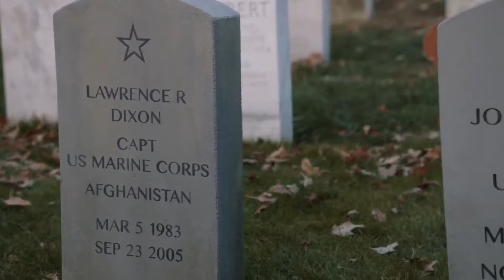Person of Interest - The End Of The Line